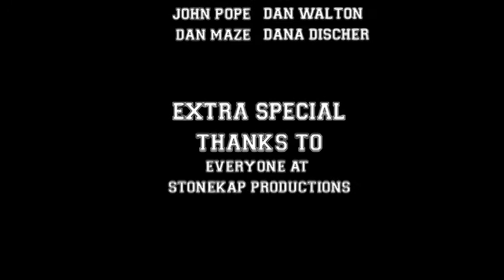Roommates Senior Year: Lightsaber Duel (HD Star Wars Fan Film)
Roommates Senior Year: Lightsaber Duel (Star Wars Fanfilm)
This is the (Joe Siebert and Mike Coates) lightsaber battle (Star Wars fan film) from our entry to the 2008 Malone College/University Film Fest. It was shot on the campus of Malone College/University in Canton, Ohio. We did all the lightsaber choreography ourselves, with some small bits taken from actual fights from the Star Wars films.